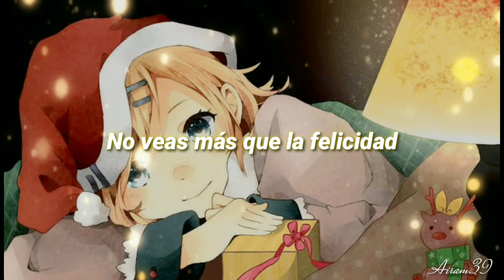Merry Christmas, My Hero// LiveP feat. Kagamine Rin - Sub Español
Español: Felíz Navidad. Mi héroe.

Feliz Navidad a todos los q ven mis videos :'3 espero q les guste mucho el vídeo, la verdad a mi me encanto como me salió uwu, y creo q por ahora tardaré un poco en subir la parte de la Saga de PutinP ya q tengo fallas v': pero haré lo posible, los veré muy pronto :3 Yei y Felices Fiestas.